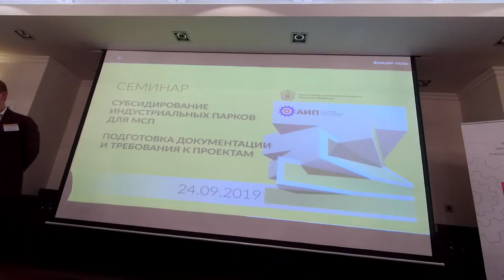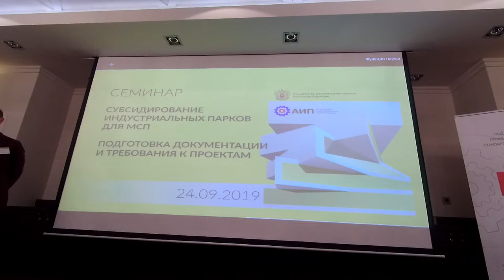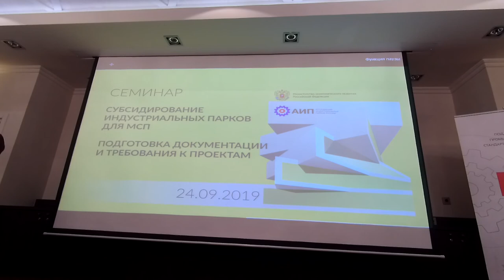Практика доведения субсидий до УК промышленного парка 20190924 #9